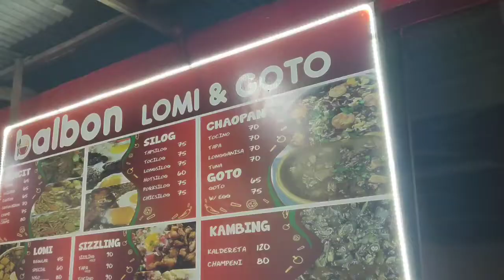Loming Batangas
Ginutom kami..,kumain sa San Jose ,Batangas...,Ayos ang pansit lomi nila..busog sarap...